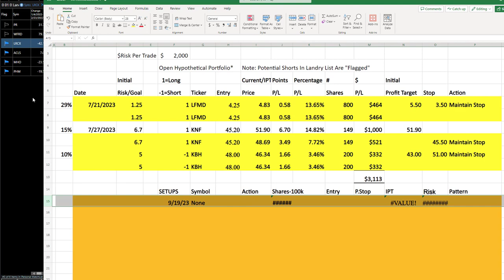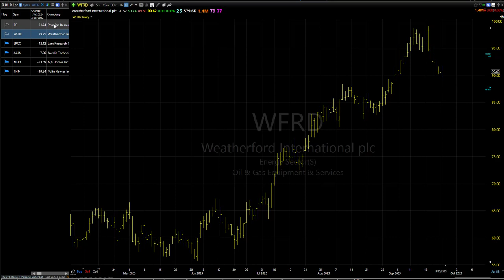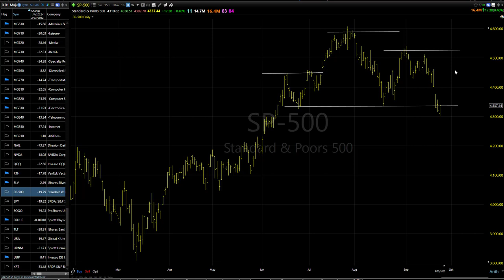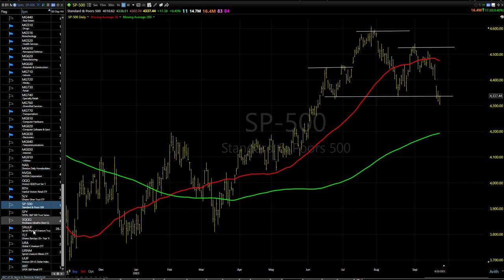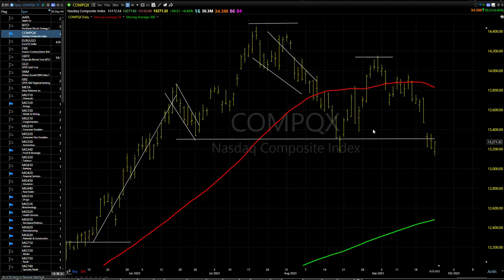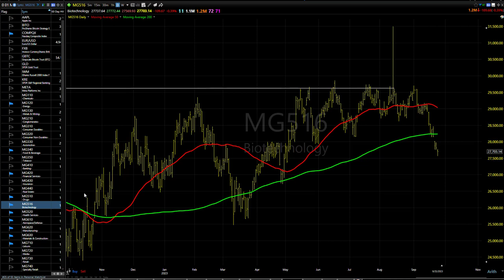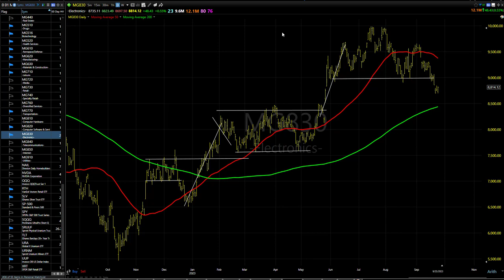09/26/23 Dave Landry's Core Trading Service (delayed)